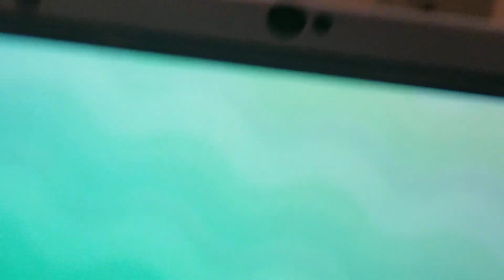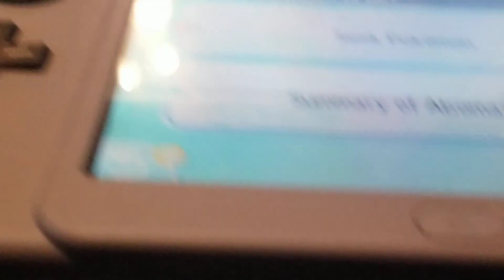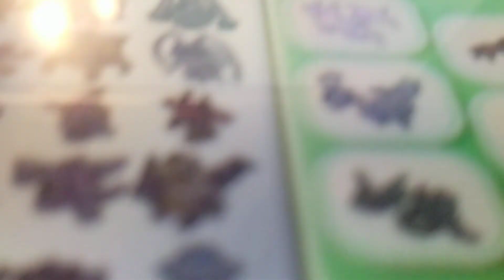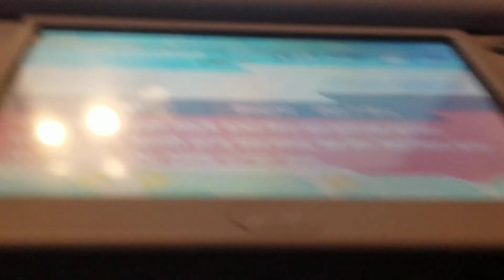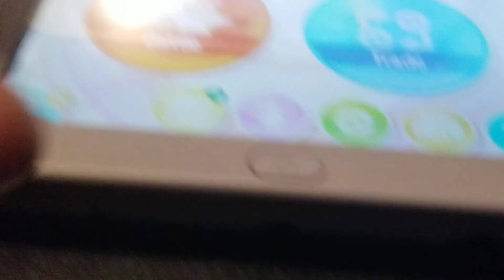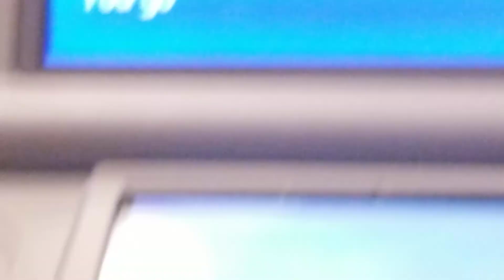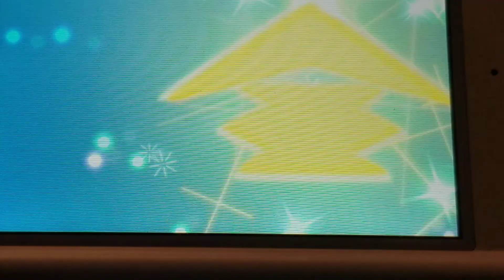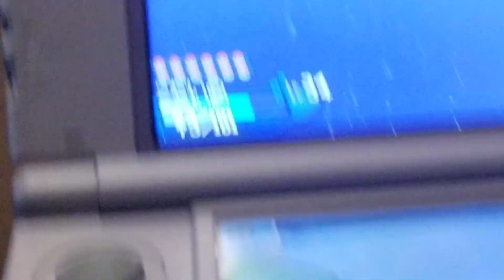Pokemon's back baby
It cut off